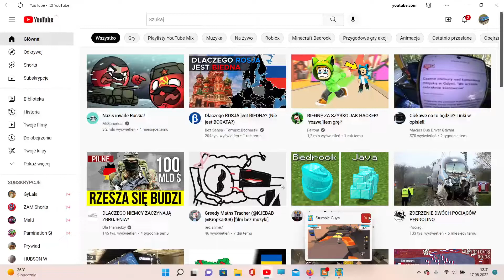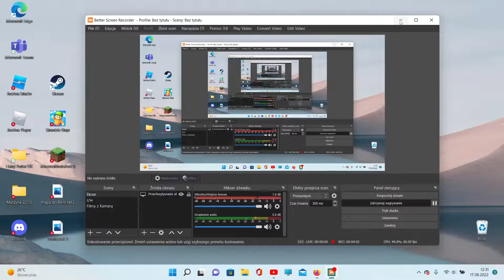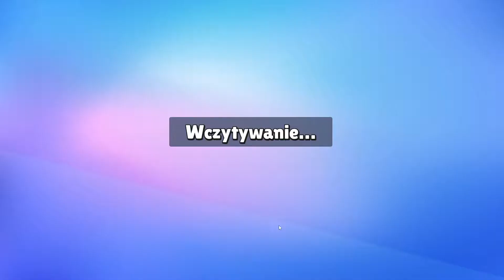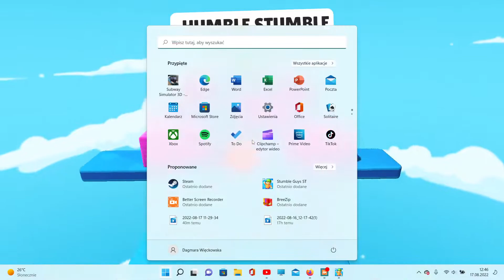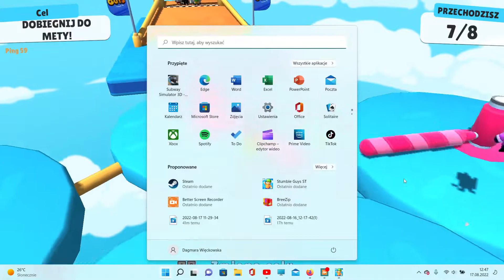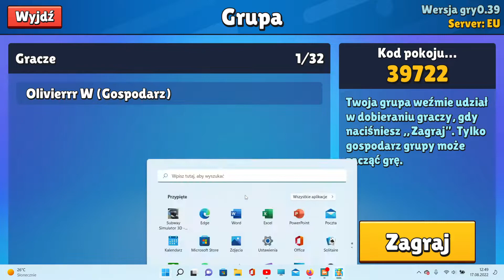Dzisiaj Gramy w "Stumble Guys" z